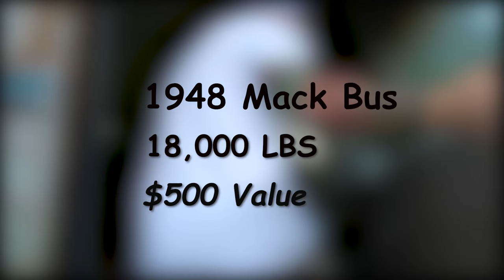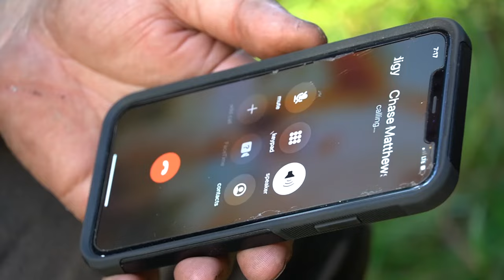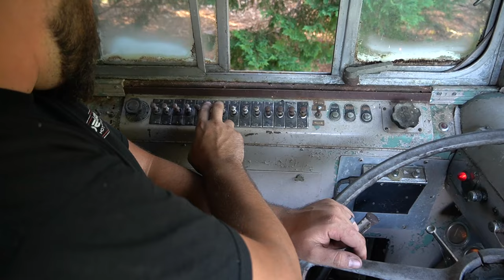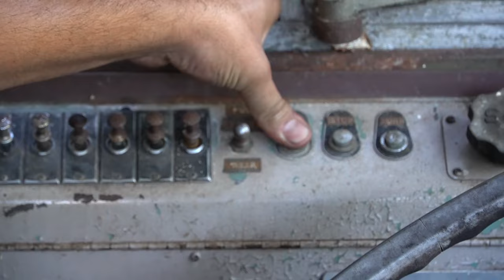This 1948 Vintage Bus Has Been Abandoned For 25 Years...Will It Start Up Again?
Well, you guys remembered the 1948 Mack bus that was abandoned and we recovered a few videos ago? Well, its just sitting behind the shop and we're curious as to if we can get it running or not. We also give you a tour of it. Should we stay over night in it as a challenge?